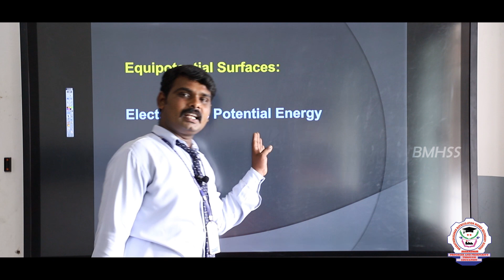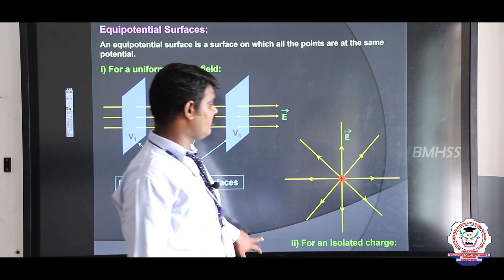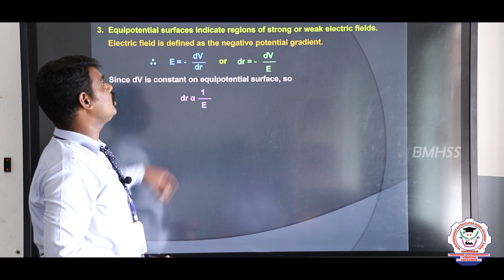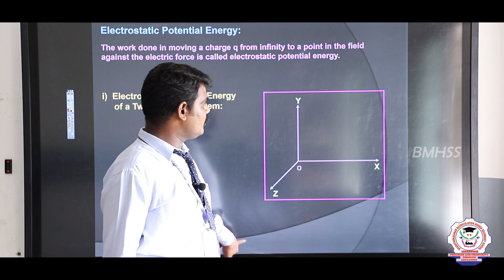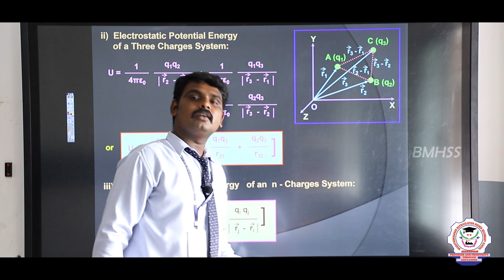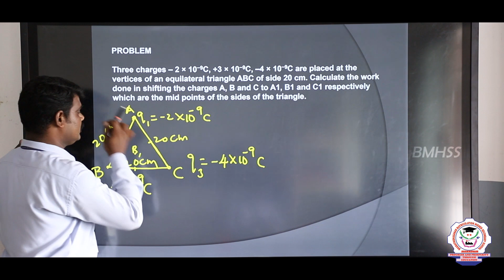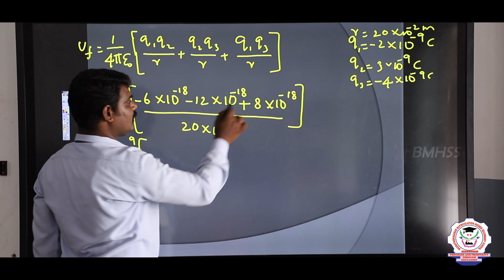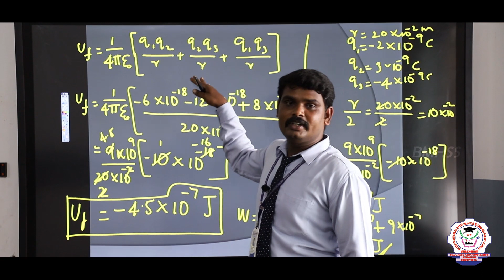Physics | Class 12 | Chapter 1| Part 9| Electrostatics| Bharathidhasanar School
Class 12 Physics - Unit 1 Part 9 Electrostatics explanation in English